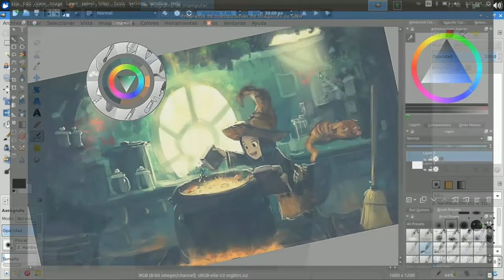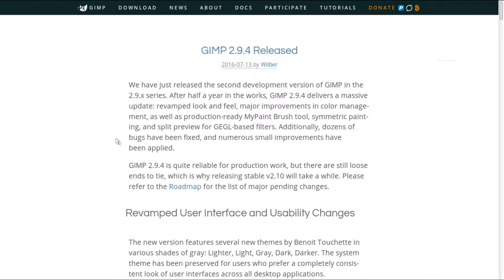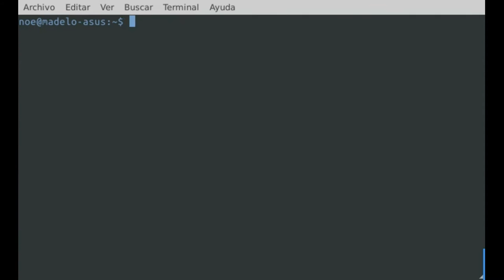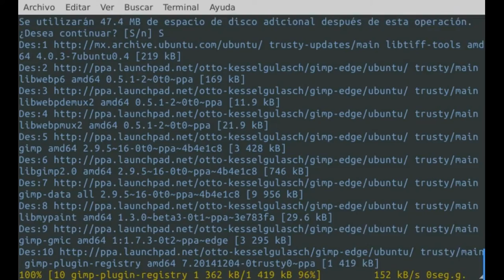Como instalar Gimp 2.9.5 + G'MIC en Ubuntu | Technodyan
Gimp es el editor de vídeos libre más popular, y en su última versión incorpora muchas novedades que lo ponen de nuevo en la órbita de los mejores editores de fotos. Aquí te enseño como instalarlo en Ubuntu y demás derivados de Debian.

Los comandos mostrados en el vídeo:
- sudo add-apt-repository ppa:otto-kesselgulasch/gimp-edge
- sudo apt update
- sudo apt install gimp

Recuerda visitar mi blog donde encontrarás tutoriales, análisis, reseñas, opiniones y artículos sobre Linux, Android y Windows:
- Technodyan.com

¡Gracias!